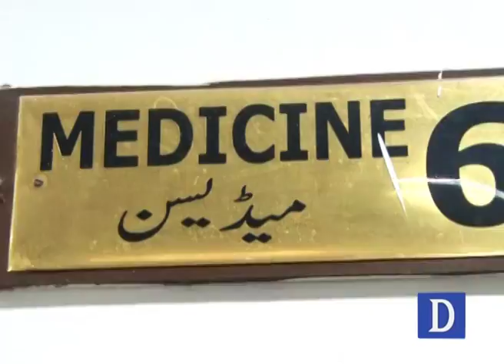Madadgar service launched in Abbasi Shaheed hospital